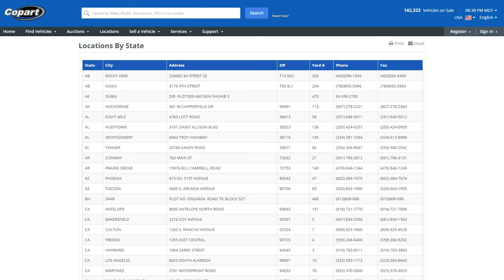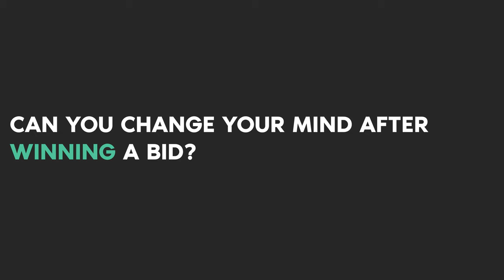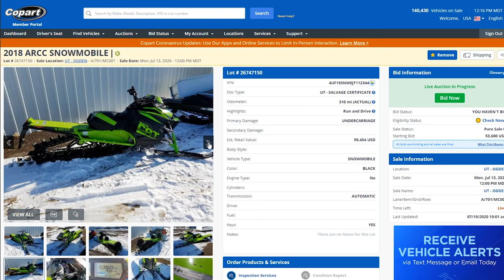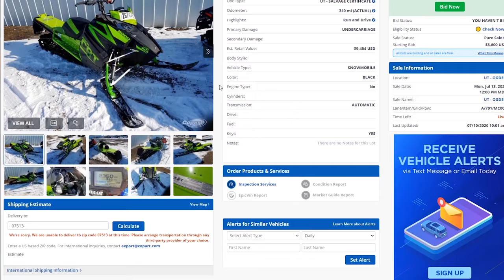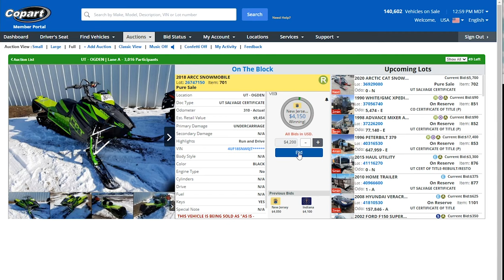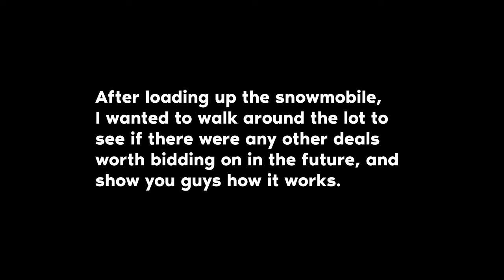How to Buy Cars at Auction and Flip them for MASSIVE Profit | How to Buy Cars from Copart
I buy cars at auction regularly. I use this strategy to save thousands of dollars, which allows me to be able to always drive newer vehicles and have fun toys as well. In this video, I share with you how to buy cars at auction, which anyone can do without a dealers license.

Shop!
Investment Property Analyzer Spreadsheet
Rental Property Contract/Lease